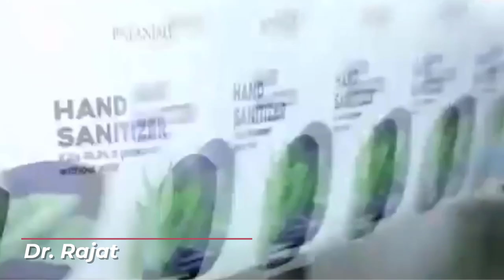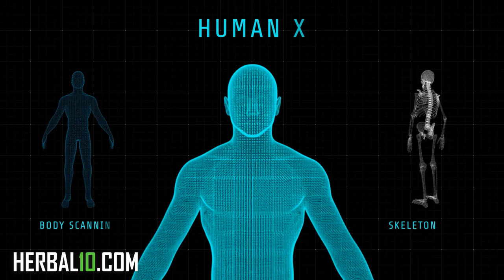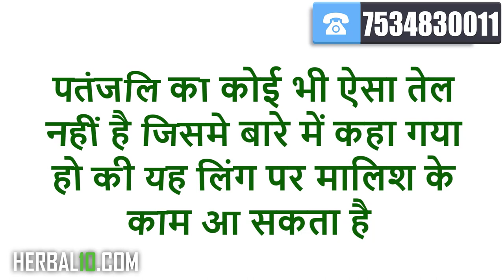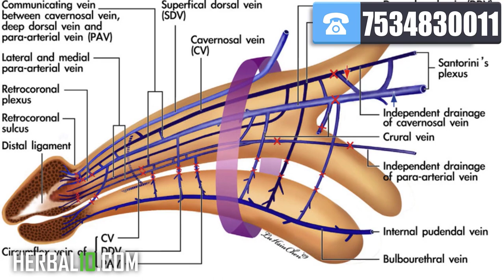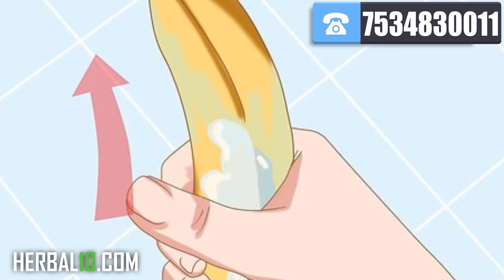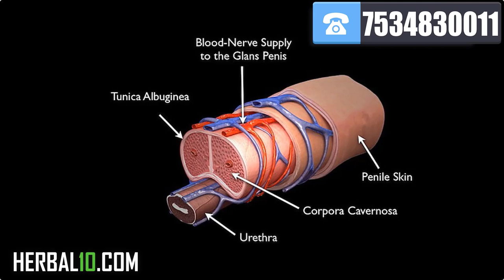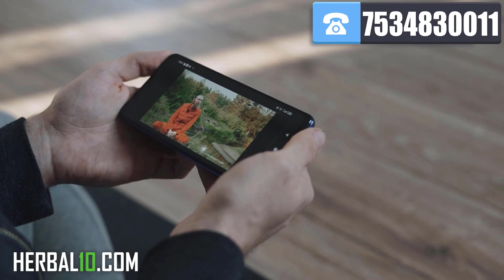पतंजलि के लिंग वर्धक तेल कौन से हैं। Patanjali Erection Oil | Patanjali Tejas Telum Review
क्या बाबा रामदेव की दिव्य पतंजलि का कोई तेल लिंग में तनाव बढ़ाने के लिए प्रयोग किया जा सकता है। जानिए इस विडिओ में पतंजलि के मुख्य आयुर्वेदिक तेलों के बारे में जो मालिश के लिए इस्तेमाल किये जाते हैं।
Skip Intro - 00:15
Ayruved me Napunsakta ka ilaj (Vajiaran) - 01:09
Patanjali ki Ling Vardhak dawayen - 01:48
Kya Patanjali ka koi dedicated Ling badhane wala tel available hai - 01:50
Ayurved me ling ki Malish ke mehetva - 02:57
Patanjali ke ling ki malish me upyogi ayurvedic tel - 03:09
Divya Mahamash Tel for Penis Massage - 03:32
Divya Somraji Tel for Penis Massage - 04:38
Divya Sehchardi tel - 05:20
Divya Tejas Telum ki Ling par malish ke fayde - 05:50
Patanjali ka kamzor naso ko takat dene wala tel. Patanjali Tejas Telum ke labhi, Ayurvedic Medicine for Small penis. Genuine review of Patanjali massage oil.